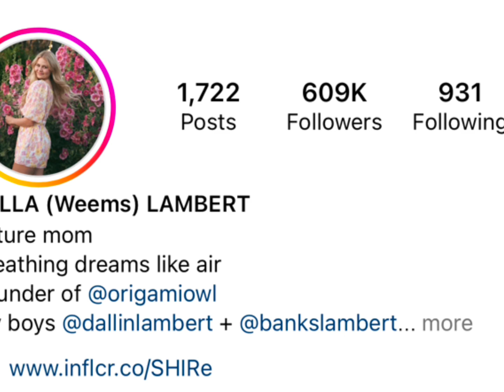Padilla Vs Bella Weeems Real Age Lifestyle Biography